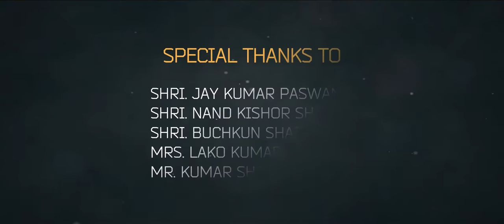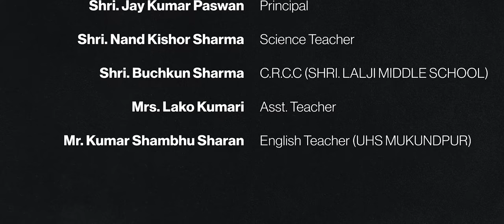26th January 2021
🌹🌹🌹JOIN WITH US TO LEARN ENGLISH AND COMPUTER 🌹🌹🌹
ETC WORLD QUIZ SESSION
THIS SESSION WILL INCREASE THE STRENGTH OF YOUR KNOWLEDGE ]

SOLUTION OF OXFORD CURRENT ENGLISH TRANSLATION EXERCISE 58
USAGE OF SHALL/WILL HAVE TO AND TRANSLATION REVIEWS USAGE OF HAD TO AND THE REVIEWS OF TRANSLATIONS | USAGE OF HAD + TO + VERB